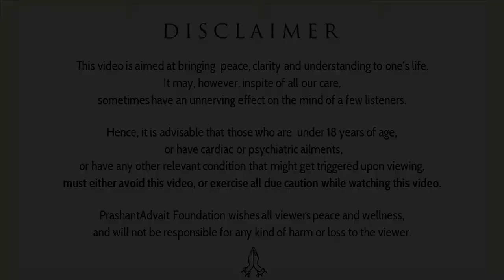Neither Yoga, nor Japa, nor Mantra || Acharya Prashant (2016)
Context:
What is the value of Yoga in Spirituality?
Why are you telling us about the Truth?
What is the value of Chanting Mantra in Spirituality?
What is the value of Japa/Bhajans in Spirituality?